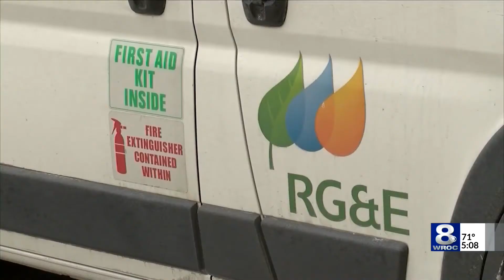Utility Rate Case Virtual Public Hearings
Expect to see utility bills slowly creep up over the next few years.